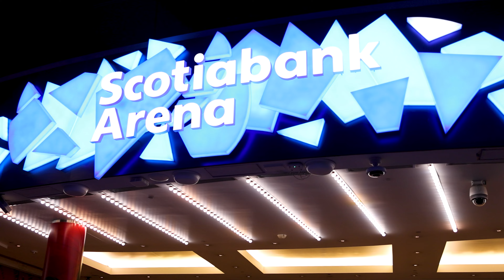Leafs Coaches Open House 2023 presented by Tim Horton's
Tim Horton's Leafs Coaches Open House offers coaches across all levels a unique opportunity to listen and learn from experienced individuals who know what it takes to successfully teach the game.  This FREE event focuses on a wide variety of topics and includes a conversation with the Head Coach of the Toronto Maple Leafs.